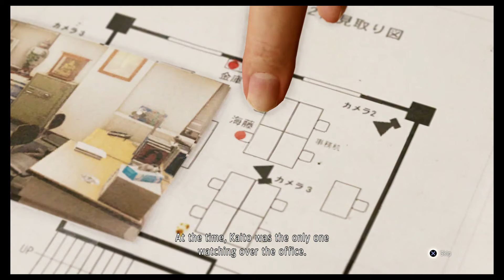Judgment - Chapter 3: Ayabe "Look Behind You" Talks About Matsugane Robbery Cutscene (2019)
Judgment - Chapter 3: Ayabe "Look Behind You" Talks About Matsugane Robbery Cutscene (2019) JVGS Discord Rumble